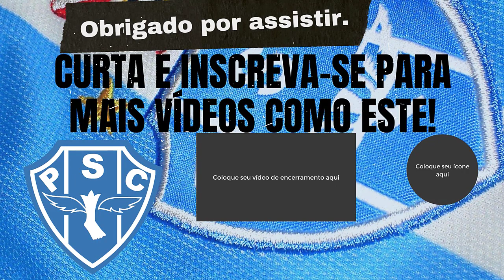🔵⚪ATENÇÃO: LATERAL PODE SER ANUNCIADO A QUALQUER MOMENTO PELO PAYSANDU PARA COPA VERDE 2022-PAYSANDU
Lateral-direito está em Belém e deve integrar elenco bicolor na disputa do torneio regional. Recentemente ele pediu desligamento do clube pernambucano após sofrer uma emboscada.
Thiago Ennes, ex-Remo e Náutico, está próximo de ser anunciado no Paysandu para a Copa Verde. O Paysandu deve anunciar em breve a contratação do lateral-direito Thiago Ennes. O jogador já está em Belém e chega para integrar o elenco bicolor na disputa da Copa Verde 2022.